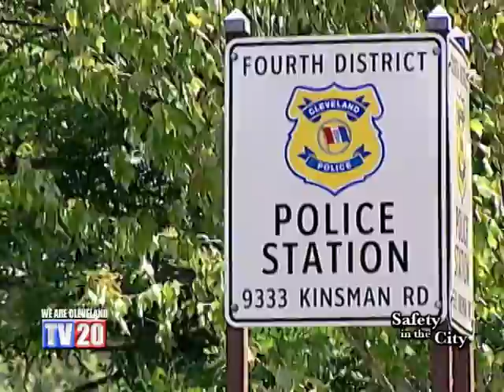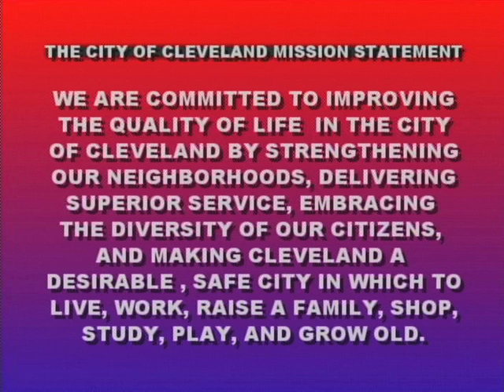Safety In The City- Police Chief Calvin D. Williams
A series geared toward what the Community is doing to make Cleveland ultimately a safer City, with Police Chief Calvin D. Williams.

July 2014